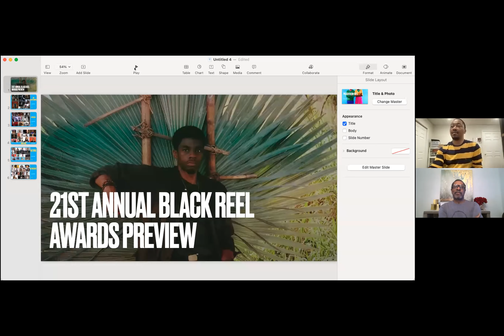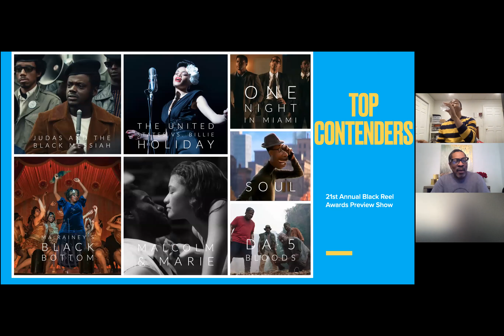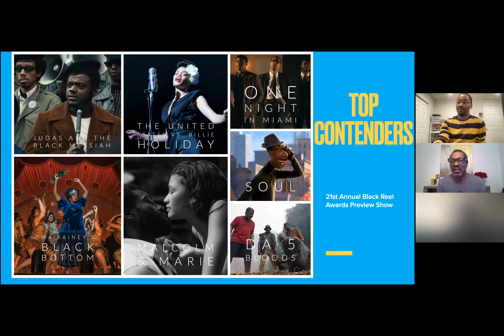Reel Forecast | Outstanding Picture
On the latest edition of Reel Forecast, awards voter and critic, Sherin Nicole joins hosts Tim Gordon and Cordell Martin to discuss the distinguished group of Outstanding Film contenders for this year's top honors.